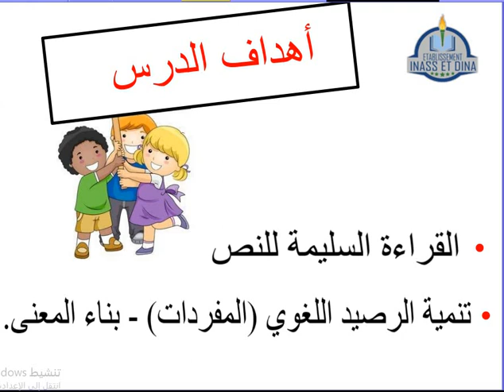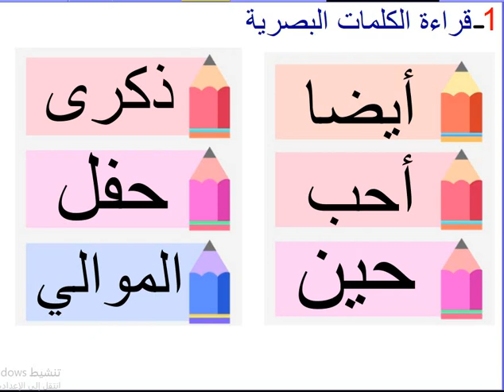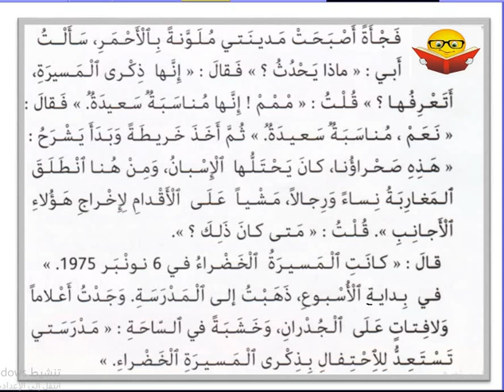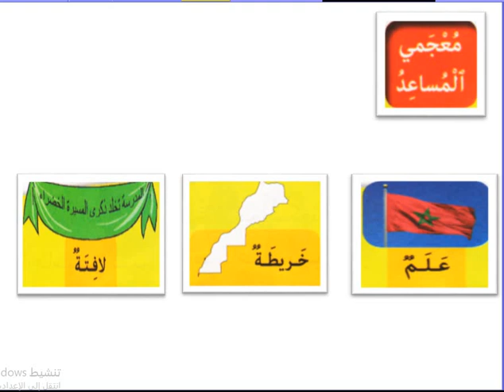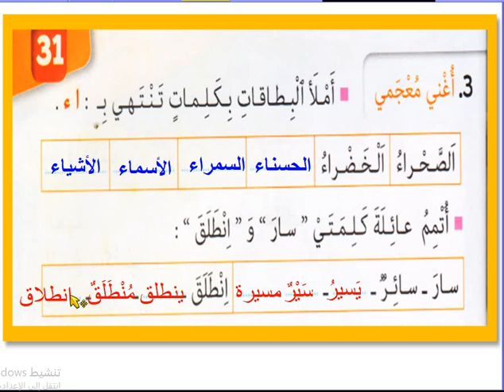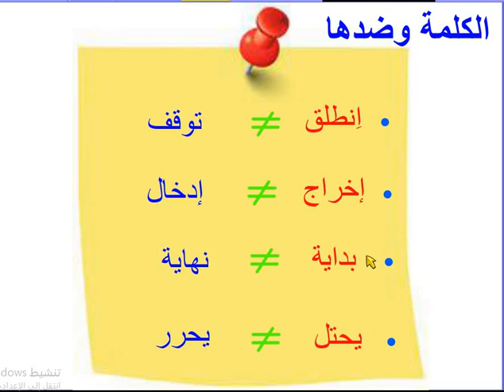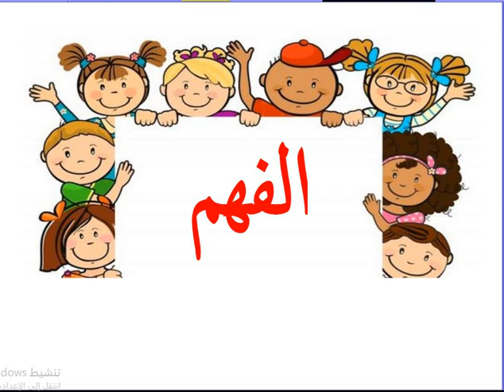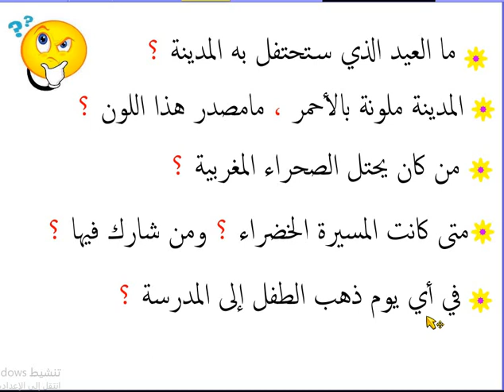الثاني ابتدائي - اللغة العربية 01/6